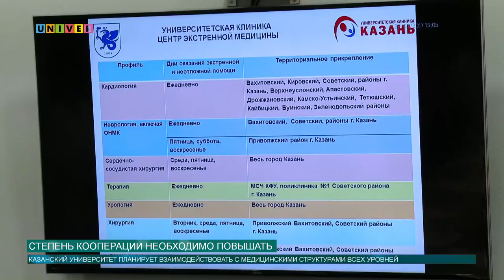Степень кооперации необходимо повышать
Казанский федеральный университет готов к расширению кооперации с системой здравоохранения Татарстана. Такой вывод был сделан на совещании Совета руководителей медицинских учреждений республики. Нашей съёмочной группе удалось попасть на данную встречу и узнать, кто получит доступ к технологиям и разработкам ученых КФУ